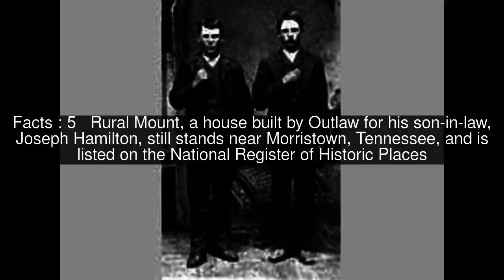Alexander Outlaw Top #5 Facts